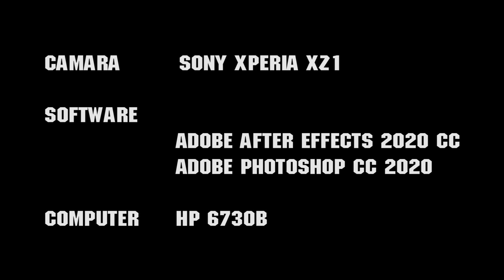The Flash | Short movie | Vihan pramishka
I did a short film. What do you think about this? Give an idea for the upcoming short movie. I choose the best idea and create it.

Directed by Vihan Pramishka
camara  vihan pramishka
Editor Vihan Pramishka
Assistants Lahiru Samishka (Brother)
               Peshala Dulanjali (Sister)
               Dinath Kavishka (his phone)
               A.D.gamage
camara - sony xperia xz1
Software
                 Adobe after effects 2020 CC
                 Adobe Photoshop CC 2020
Used computer- HP 6730B